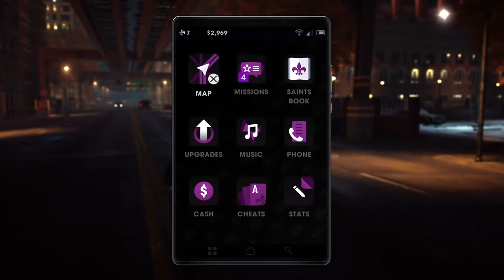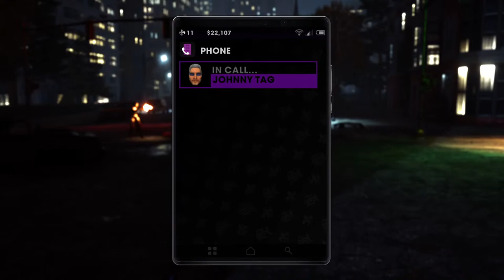Saint Row Remastered story mode gameplay . PS5